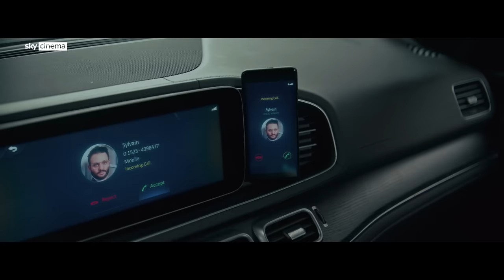Retribution | Official Trailer | Starring Liam Neeson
Matt Turner (Liam Neeson) is a successful Berlin based American businessman juggling a booming financial career with family responsibility.  Driving his kids to school one morning, Matt receives a phone call from a mysterious voice: there’s a bomb under his seat that will detonate unless he completes a specific series of tasks, and fast.  Trapped in their car in a high-speed chase across the city, Matt must follow the stranger’s increasingly dangerous instructions in a race against time to protect his family and solve the mystery that plays out over the course of one day.

Also starring Noma Dumezweni (The Little Mermaid), Lilly Aspell (Wonder Woman: 1984), Jack Champion (Avatar: The Way of Water), Embeth Davidtz (The Amazing Spider-Man 2) and Matthew Modine (Stranger Things).

A Sky Original film, releasing on Sky Cinema, on streaming service NOW and in cinemas this autumn.